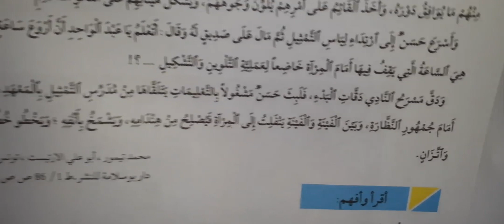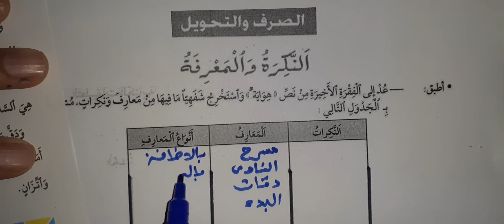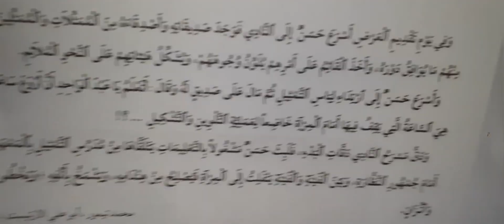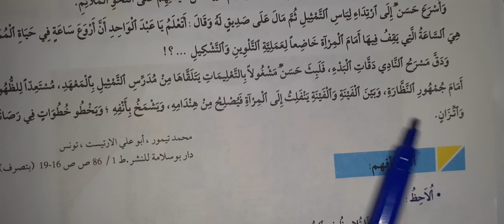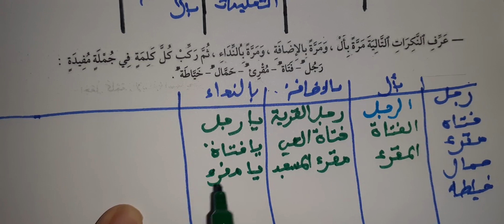الصرف والتحويل النكرة والمعرفة